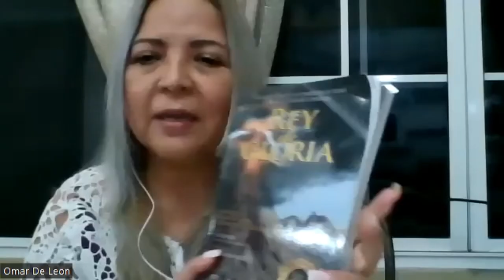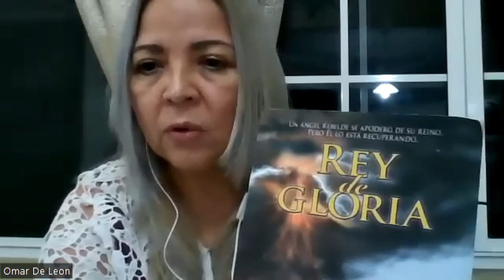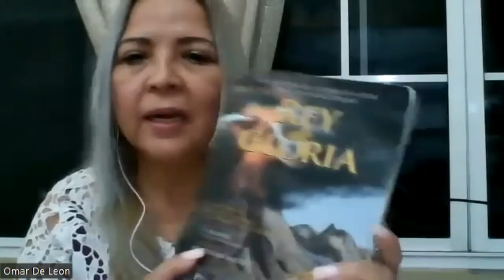NOCHE MILENIUM AGOSTO 2022 ESCRITOR INVITADO RONALD MEDINA H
Noche Milenium -Siembra de Lectores
Mièrcoles, 31 agosto - Hora 8: oo pm

Tertulia  nuevo libro - Autor Coclesano -Natà
" REQUERIMIENTO" - RONALD MEDINA H.

I-  PALABRAS  por la escritora Rose Marie Tapia
 FUNDADORA  del Programa Siembra de Lectores
Cálida Bienvenida -
***Familiares, amigos del Poeta Ronald Medina Herrera,
***Nuevo socio Milenium  Dr. Genaro Marín - Veraguense
reside en Carolina del Sur.

II- Moderadora -Poeta -Aura de Canova
Programa  - REQUERIMIENTO - RONALD MEDINA H-
Escritor invitado y homenajeado.
Nuestro compañero Milenium Poeta RONALD MEDINA H. cuenta una obra
muy significativo, que eleva la cultura de Panamá y Natá ciudad colonial que pondera los 500 años de aniversario.  Su obra REQUERIMIENTO  es poesía antropológica, un canto de carácter legal e histórico.

III- PARTE - OBRA REQUERIMIENTO
Presentadora literaria- Juliet Boutet - Socia Hononoraria  Milenium-

- SOBRE EL AUTOR RONAL MEDINA H.
- Acotación del Curador Editorial

LECTURA DE POEMA
poemas libro Requerimiento
A viva voz del Poeta RONALD MEDINA

BREVE editorial - a Ronal Medina  por: ( Artista Sonia Grego.)

BREVE ENTREVISTA
al Autor homenajeado RONALD MEDINA - Por (Aura de Canova)

CIERRE DEL EVENTO REQUERIMIENTO LIBRO PRESENTADO EN LA NOCHE MILENIUM

II PARTE  TERTULIA  MILENIUM -
Breves comentarios - obras leidas

Rose Marie Tapia -  Brevario - Feria del libro.
Ing. Kervin Fernández  /Escritora  Raíxa  del Real
Poeta Will Méndez / Dr.  Gabriel Herrera/  Escritora Gilma Castro
Escritora Estela Dupois.  Nuevo Socio-Dr. Genaro Marin -